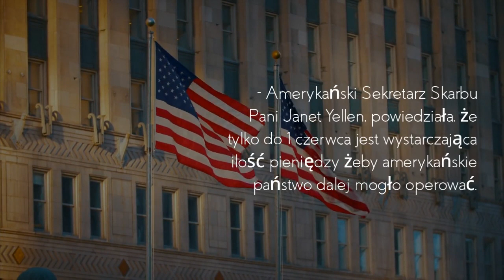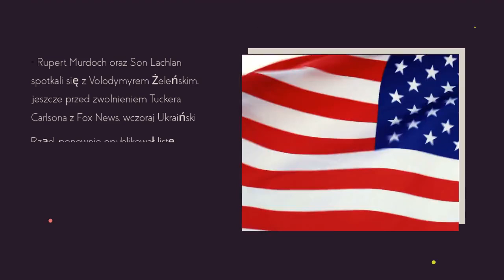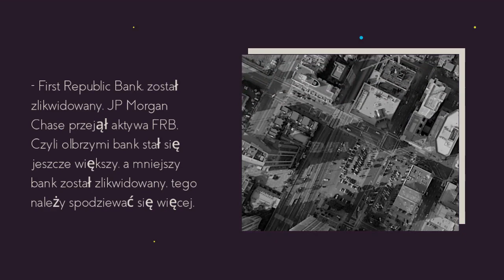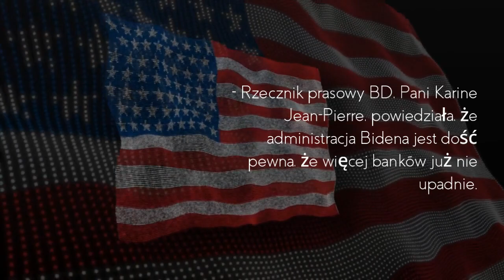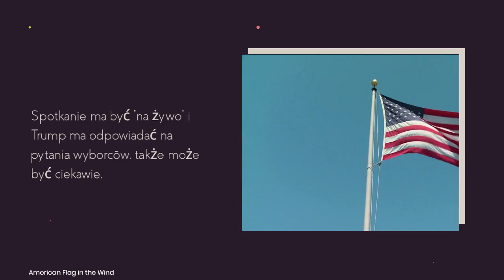USA Niewypłacalne ?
- Amerykański Sekretarz Skarbu Pani Janet Yellen, powiedziała, że tylko do 1 czerwca jest wystarczająca ilość pieniędzy żeby amerykańskie państwo dalej mogło operować. Po 1 czerwca, jeśli nie będzie kompromisu Bidena z republikanami, rząd zacznie zamykać poszczególne departamenty. Także mamy datę.
- Joe Biden, powiedział, że nie zamierza prowadzić negocjacji z republikanami, co podniesienia limitu kredytu rządu USA, "kongres ma obowiązek podnieść limit kredytu bez żadnych warunków". Także, z tego będzie wiele iskierek, a może nawet pożar.
- Gen. Rajmund Andrzejczak, "my po prostu nie mamy amunicji", Andrzejczak podchodzi pesymistycznie do wojny na Ukrainie, ponieważ Rosja, "ma bardzo duże zaplecze", a politycy europejscy nie kwapią się z decyzjami, żeby zacząć produkować więcej amunicji i przestawić nasze kraje na wojnę. To jest właśnie mój argument, który ja staram się przekazać od początku tej wojny, jak Ukraina ma wygrać tą wojnę, Ukraina nie ma armii, żeby pokonać Rosjan, a my w Europie nie przestawiamy się na wojnę, wszyscy oglądają Netflix i chodzą na mecze, nikt nie robi amunicji, armat i czołgów, nie ma mobilizacji. Największa inwestycja zachodu, to medialna propaganda, pranie mózgów ludziom, że Rosja słaba i nie umie strzelać i czołgi się psują.
- Dowódca wojsk amerykańskich w Europie Gen. Christopher Cavoli, podczas przesłuchania w amerykańskim kongresie powiedział, że; "ogólnie, armia rosyjska nie poniosła większych strat w tej wojnie, i jest silniejsza jak przed wojną".
- Dowódca grupy Wagner, Yevgeny Prigozhin, zagroził wycofaniem swoich wojsk z miasta Bakhmut, jeśli jego wojska nie zostaną zaopatrzone w więcej amunicji.
- Stany Zjednoczone zmieniają bazę dla swoich 19 strategicznych powietrznych tankowców. Powidz koło Gniezna będzie ich nowym "domem" , a przeniosły się tam z bazy w Niemczech.
- Glenn Greenwald; "największą ofiarą wojny na Ukrainie są setki tysięcy młodzieży ukraińskiej która została rozerwą na przez rosyjskie bomy, Zachód używa ich jako mięso armatnie".
- Rupert Murdoch oraz Son Lachlan spotkali się z Volodymyrem Żeleńskim, jeszcze przed zwolnieniem Tuckera Carlsona z Fox News, wczoraj Ukraiński Rząd, ponownie opublikował listę zachodnich dziennikarzy którzy nie są zwolennikami wojny i propagują "rosyjską propagandę", na liście są też amerykańscy politycy, którzy nie chcą finansować dalej wojny.
- Po odejściu Tuckera Carlson z Fox News, znacznie spadła oglądalność Fox, nawet programy które nie mają nic wspólnego z Tucker Carlson, znacznie obniżyły swoje loty. Sean Hannity, który był w cieniu Carlsona, oglądalność jego programów spadła z 2.5 mil do 1.7 mil. wszystkie programy na Fox zanotowały spadki.
- Papież Franciszek powiedział, że Watykan jest częścią bardzo tajnych negocjacji pokojowych Rosja - Ukraina.
- Bloomberg podaje, że Europa kupuje rekordowe ilości rosyjskiej ropy... za pośrednictwem Indii! Indie kupują ropę od Rosji, następnie jest ona sprzedawana do Europy, jako paliwo płynne. Jestem przekonany, że najwięksi zwolennicy "rosyjskich sankcji" na zachodzie zarabiają na tym najwięcej, a największym stratnym jest rolnik, emeryt, pani co pracuje w Biedronce. Biznes się kręci.
- First Republic Bank, został zlikwidowany, JP Morgan Chase przejął aktywa FRB. Czyli olbrzymi bank stał się jeszcze większy, a mniejszy bank został zlikwidowany, tego należy spodziewać się więcej.
- JP Morgan Chase prezydent, Jamie Dimon powiedział, że amerykański system finansowy jest bardzo silny i odporny na kryzys.
- Rzecznik prasowy BD, Pani Karine Jean-Pierre, powiedziała, że administracja Bidena jest dość pewna, że więcej banków już nie upadnie.
- Ktoś wrzucił "koktajl Mołotowa" do Domu Rosyjskiej Kultury na Cyprze, pożar został ugaszony, straty nie są zbyt duże. Rząd cypryjski prowadzi dochodzenie, Rosjanie nawet wydali komunikat, gdzie padły miłe słowa w kierunku cypryjskiego rządu. W Warszawie, władze polskie, wyłamały dzwi łomem i zajęły rosyjską szkołę, Rosjanie straszą o zerwaniu stosunków dyplomatycznych z Polska.
- Agencja ratingowa Fitch, obniżyła notowania Francji z AA na AA-. Ostatni raz Francja miał AAA, w roku 2013.
- Donald Trump pojawi się na CNN, 10 maja CNN planuje transmisję ze spotkania wyborczego w stanie New Hampshire. Spotkanie ma być "na żywo" i Trump ma odpowiadać na pytania wyborców, także może być ciekawie.
- Kolejna skrajnie lewicowa gazeta ogłasza bankructwo, spółka medialna "Vice", która swego czasu była warta ponad $5 MLD, nie znalazła nowego inwestora i zamyka drzwi. Ich rolę przejął amerykański mainstream, jak NBC, CNN czy Fox.
- Kansas, jako pierwszy stan w amerykańskiej unii, zdefiniował płeć jako; "płeć osoby przy urodzeniu",... przecież to takie proste i po co to komplikować.
- Pentagon powiedział, że mają na radach kolejny biały balon, faktycznie ostatnie wiele tygodni było bardzo nudno, czas na kolejne balony.